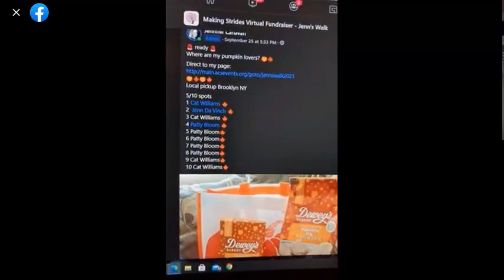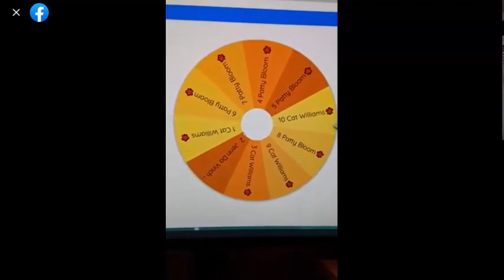Out of the Box: Episode 5